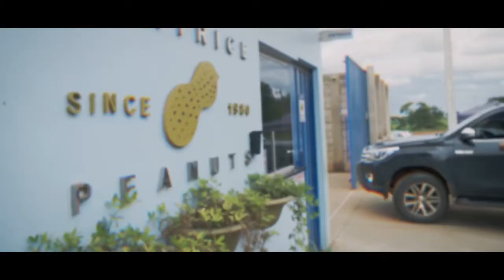Learn about Romildo's success story, a Brazilian producer.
Grupo Beatrice team has always been searching for quality, total food safety and new technologies for growing peanuts. For this reason, we always have suppliers and partners who are also engaged in this search.

Jacto has been an incredible partner, and our gratitude for the tribute paid to the brothers Nilson and Romildo Contelli is kindly shown.

We thank Jacto Brasil for the present and future partnership!